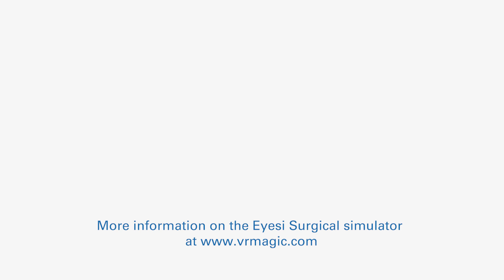Training Anterior Vitrectomy on the Eyesi Surgical Simulator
Prof. Dr. Frank Koch, University Eye Hospital Frankfurt a.M., on training anterior vitrectomy with the Eyesi® virtual reality simulator.